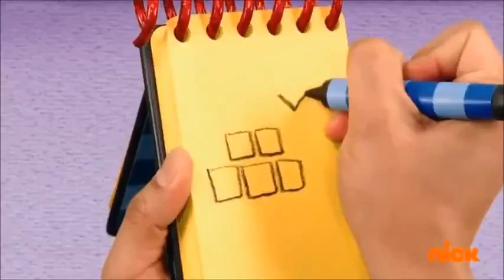Blue's Clues and You 3rd Clue Remake of Blue's Clues 3rd Clue 2x14 (Blue's Sad Day)